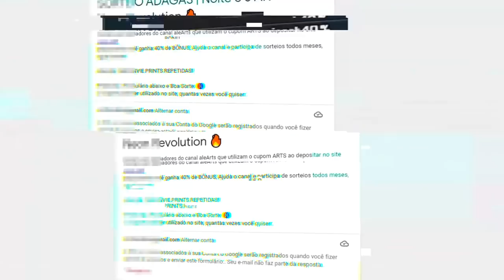Complexity vs FaZe - BLAST Premier | CSGO HIGHLIGHTS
COLDZERA CRITICOU ELES E FOI AMASSADO DEMAIS!! Complexity vs FaZe - BLAST Premier | CSGO HIGHLIGHTS